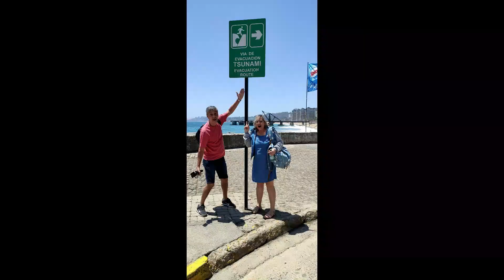Chile Valparaiso e Viña Del Mar Passeios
Passeios nas cidades de Valparaiso e Viña del Mar no mês de janeiro de 2020. dicas, paisagens e lugares incríveis.
Contato Guia Emerson para agendar passeios.
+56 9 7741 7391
Instagram do Guia @emersonguiide
Agradecimentos a Laíse Mesquita pelo carinho e atenção.